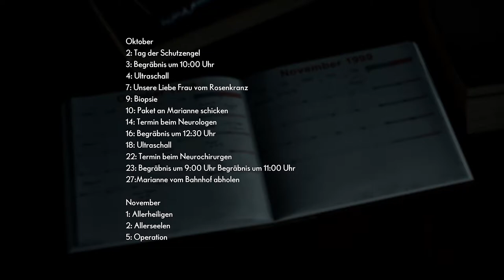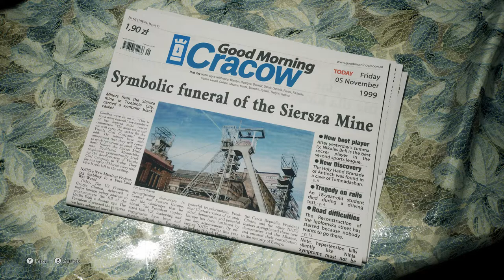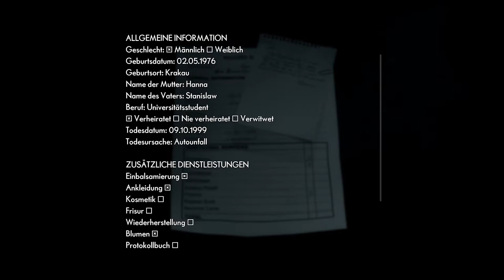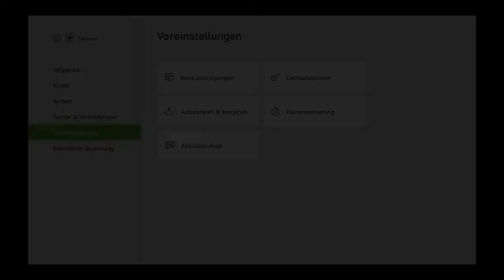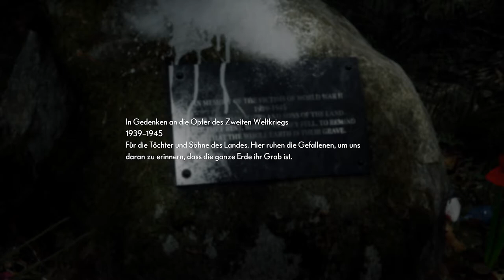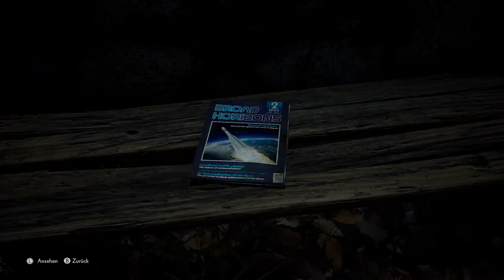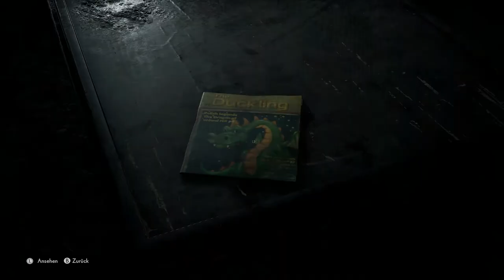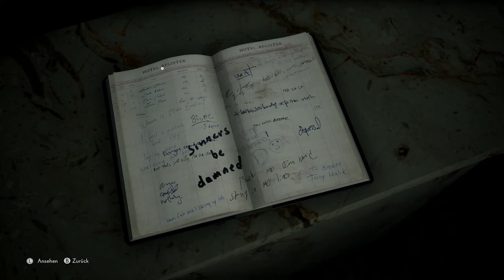The Medium #01 - Die Geister, die ich nicht rief